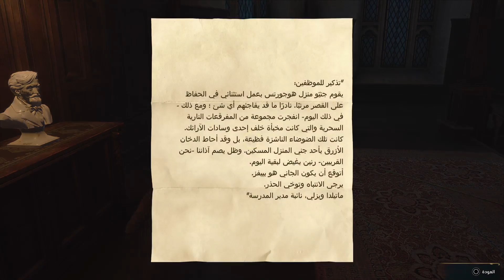Hogwarts Legacy Gameplay Part 14 - Beasts Class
Hogwarts Legacy PC, PS5, Xbox Series X/S is an open world action RPG set within the world of Harry Potter Hogwarts Legacy Walkthrough Part 1 and until the last part will include the full Hogwarts Legacy Gameplay on PS5
Missions
Beasts Class
The Hunt for the Missing Pages (Gryffindor)
Room of Requirement
The Caretaker's Lunar Lament

مترجم عربى